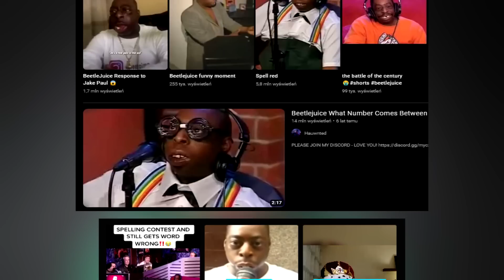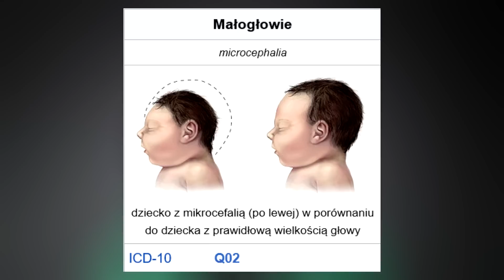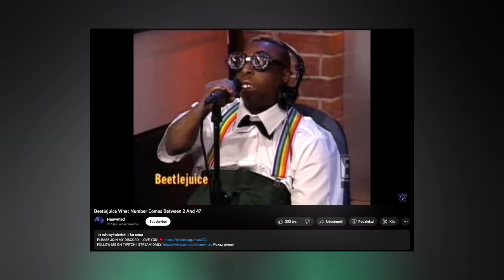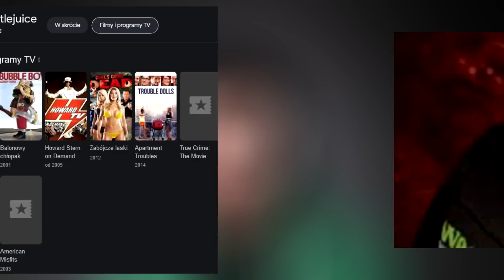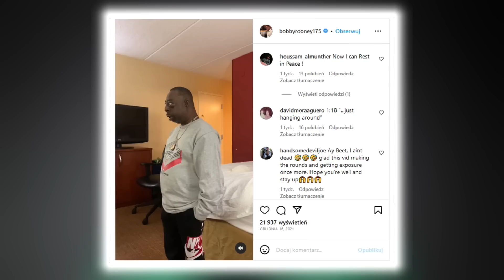KIM JEST BEETLEJUICE? JUST HANGING AROUND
W dzisiejszym odcinku omawiamy jedną z największych legend w historii internetu czyli słynny "BEETLEJUICE" również ostatnio znany z viralu "just hanging around" 🥳 .Jeżeli chcielibyście odcinek na inny temat to śmiało zachęcam do komentowania jeżeli natrafi się temat najlepszy możliwie do zrealizowania.

0:00 - wstęp
0:14 - ogólny opis
1:18 - kim jest
6:33 - zakończenie